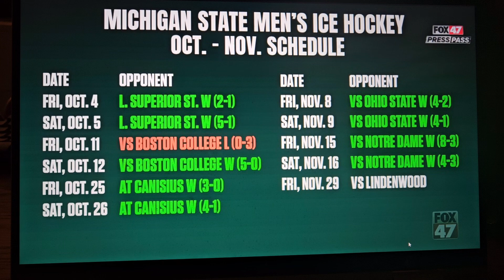Coach Adam Nightingale shows a lot more class than Coach Curt Cignetti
Two examples of college coaches who won quickly at their current jobs in their respective sports..both are excellent coaches...but one of them (MSU Hockey Coach Adam Nightingale) just does it with a lot more class than the other guy (Indiana Football Coach Curt Cignetti) as I explained on Press Pass.. take a listen: